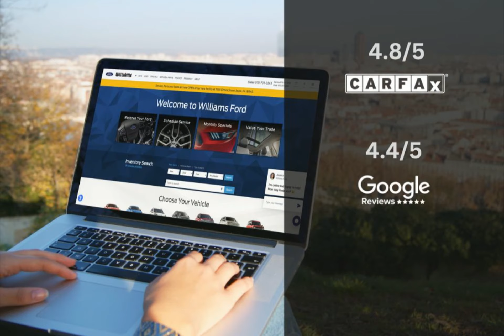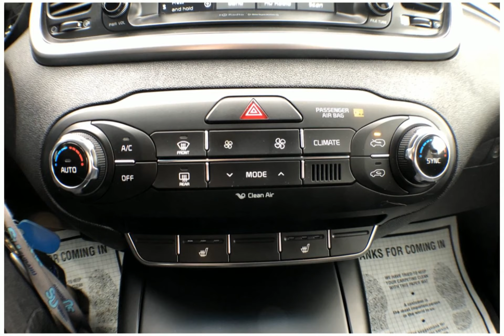2018 Kia Sorento LX FTP3370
Take a look at this 2018 Kia Sorento! Equipped with a Automatic transmission in Platinum Graphite. This car comes with some great features including All Wheel Drive, Power Door Locks, Antilock Brakes, Audio Controls On Steering Wheel and more. Come in and check it out today!